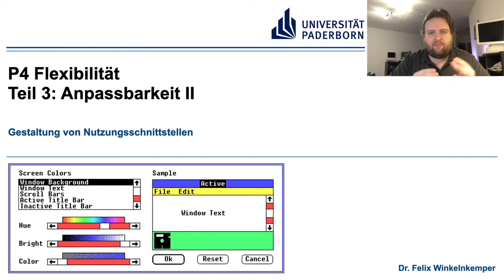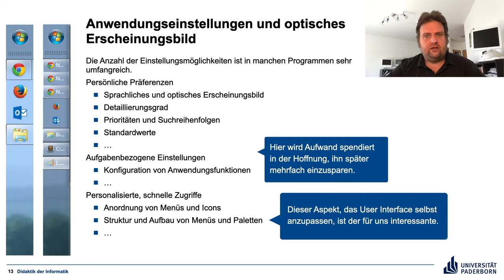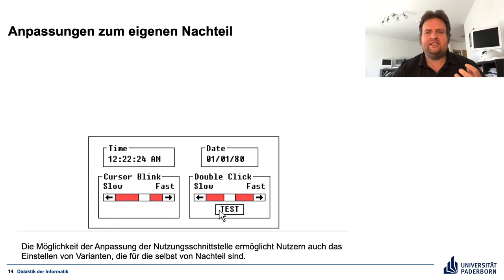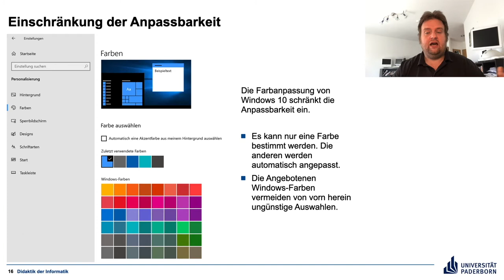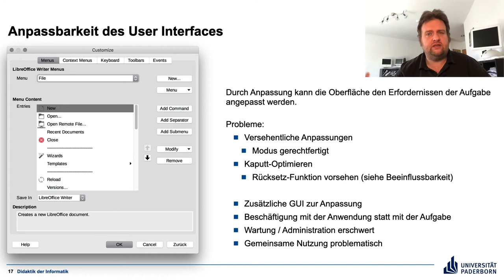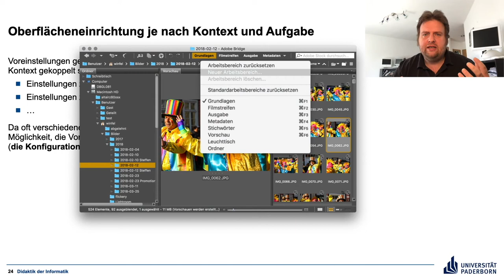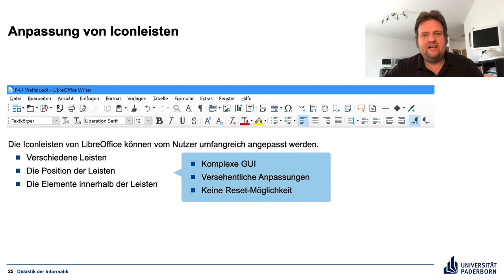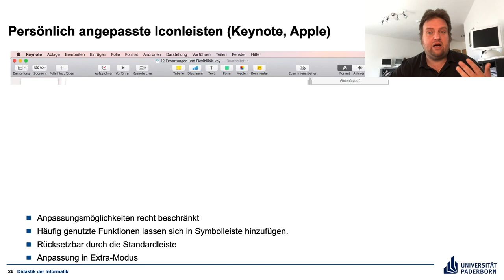P4.1 Teil 3 Anpassbarkeit II – Gestaltung von Nutzungsschnittstellen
Software anpassbar (adaptierbar) gestalten. (Fortsetzung)